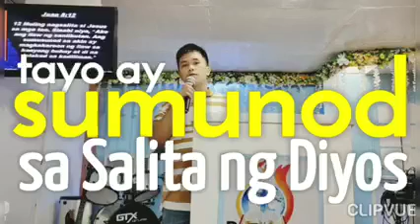Highlight - WalkInTheLight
Muling nagsalita si Jesus sa mga Pariseo. Sinabi niya, “Ako ang ilaw ng sanlibutan. Ang sumusunod sa akin ay magkakaroon ng ilaw sa kanyang buhay at di na lalakad sa kadiliman.”
-Juan 8:12 MBB05